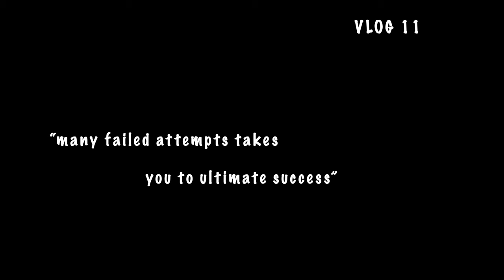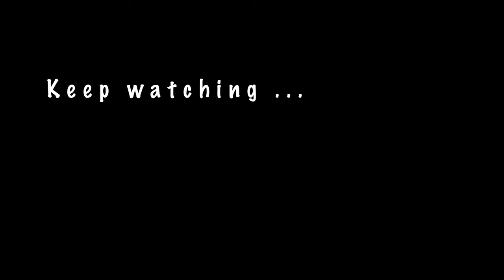PLAN "A" GOT FAILED BUT...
this video is all about Ganesh puja fun and Sunday ride plan which got failed!